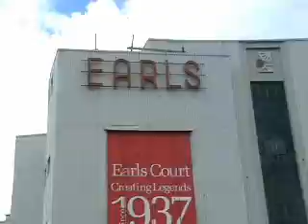Lavender Brown casting interview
Varias entrevistas a candidatas a Lavender Brown